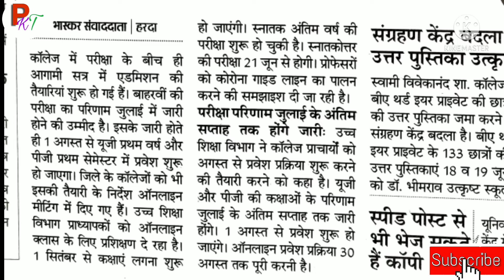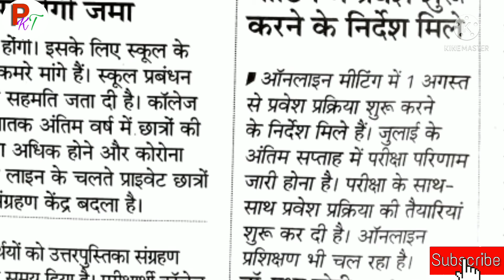MP College admission 2021-22. बारहवीं के बाद कालेज में प्रवेश 2021-22. 1 अगस्त से प्रवेश प्रारंभ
mp college admission process 2021-22.
mp college me admission kab start honge.
mp college me classes kab se start hongi.
mp college kab se start honge.
mp college me first year se admission kab se start honge.
mp college me 12 ve k student kab admission lenge.
12 ve k student k admission college me kab se start honge.
12th student admission in college.

I am a teacher.and i am giving a real fact about education. You can get in this channal real information about cbse board, mp board, bu unvercity, college and school information.

mpcollegeadmission2021-22